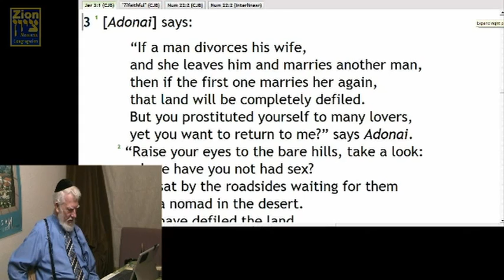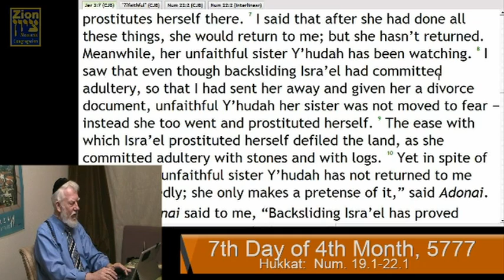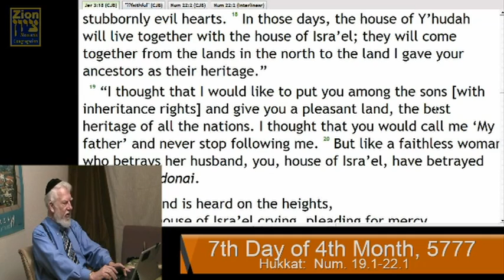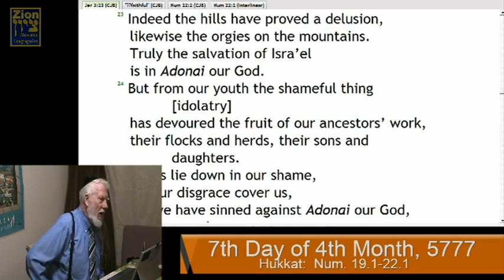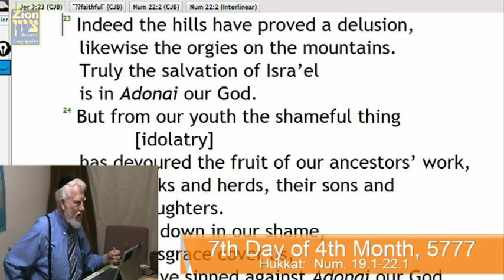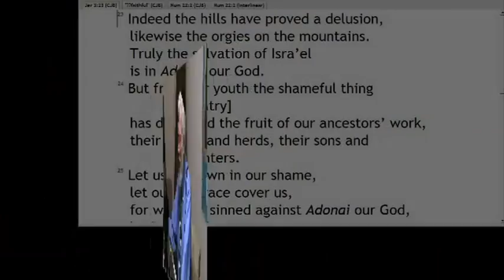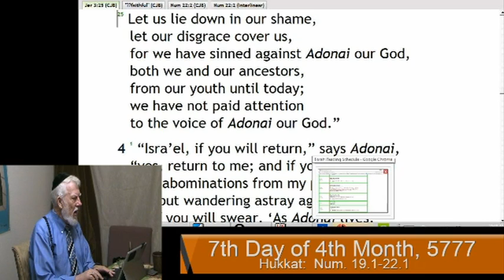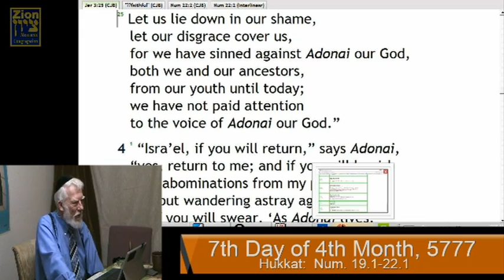Zion (Recorded) Sabbath Service l 07.01.2017 l PART 1_ BIC l Rabbi David Hall l ZionMJC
Hebrew Biblical Calendar:  4th. Month, 17th. day, 5777

We would like to hear from you, if you have questions or would like to share what you learned from the teaching today, send an email to,

Torah Parashat:
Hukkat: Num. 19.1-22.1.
Judges 11.1-33.
B"C, Hukkat: Yochanan (John) 3:9-21; 4:3-30; 12:27-501

Order of Service:

10am:  Bible Issues Class
11am - 1pm:  Main Service (Worship, Liturgy, Torah Reading, and Derash)

- Enjoy the study! :)

If the Broadcast has quality and connectivity issues, we have a plan of action in place to upload the teachings in the following timeline:

Torah/class services: We will upload the file within hours.

Shabbath Services:   Our plan is to upload a 2 part  video of the service by 4pm for your viewing.

Shalom and happy studying,

Music Streaming and Podcast CCLI License #:  CSPL071007 plus permission of use from artists.